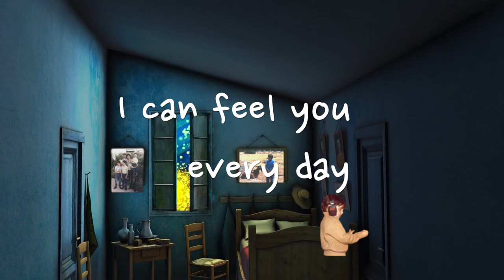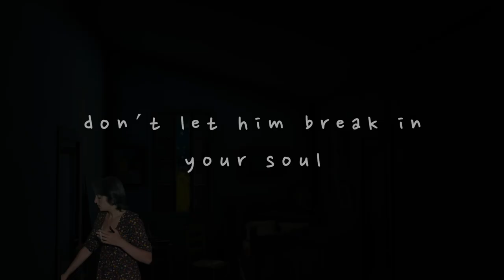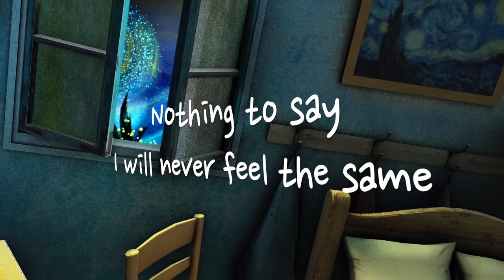Silver Roy - Father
There is always something that keeps your demons awake and something that you can't get it over. it's not the case. I forgive and I don't have any baggage now..but there are wounds that can't fully be cured.. and that's something out my total control. there is a damage that can desperately lead you down spiral to the most vulnerable stages.
Above all, art and writing songs have always spoken in my life through every single tough time I went through and this one definitely was a big one that hit me for many years.
So now, from a different perspective after few years of writing this song. I don't feel the same anymore.. life always find it ways to heal you. But you need to make an effort to let that happen.
I wrote this song in the spring of 2005 I remember being very emotional unstable. I went to live with my grand parents... definitely that was turning point in my life. I wrote it in place well called `El Local´ which was a spare loft that my grandparents used to have, where I spent many hours practicing my songwriting skills.. and suddenly the feeling and the song came along.. undeniable part of my life.

Silver Roy xx